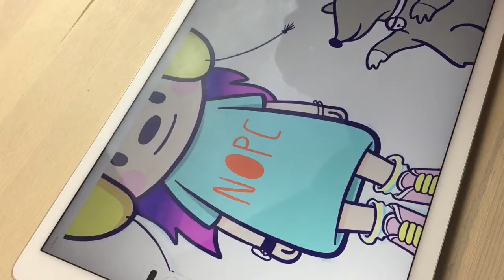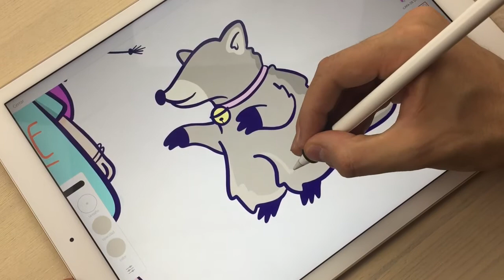Hungry Cute Raccoon with iPad Pro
Illustration made with an iPad Pro + Apple Pencil + Adobe Draw.